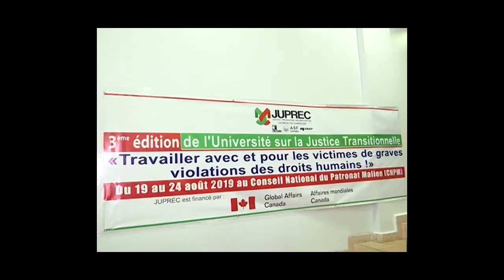Le360.ma •Mali: rôle de la justice traditionnelle dans la cohésion sociale